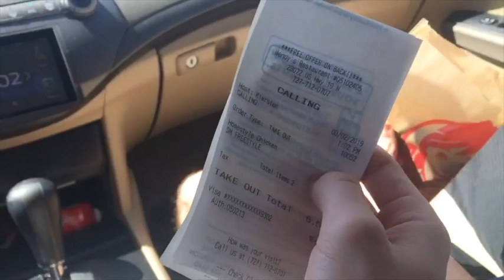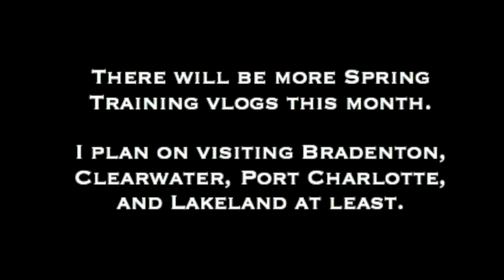2019 MLB Spring Training! (Tampa & Dunedin) - Vlog #33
Finally going to Spring Training games. In this vlog, we visit George M. Steinbrenner Field in Tampa (Yankees stadium) and Dunedin Stadium in Dunedin (Blue Jays stadium).

I really enjoyed making this vlog and this won't be the last one.

Special thanks to Colin for filming!